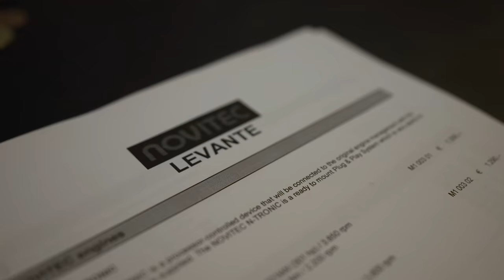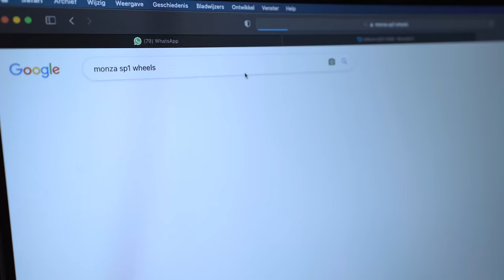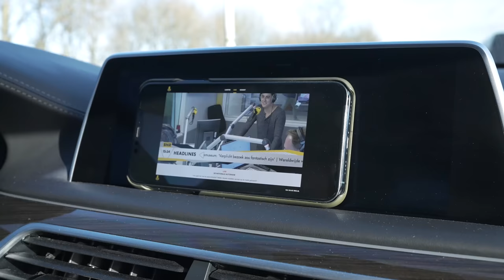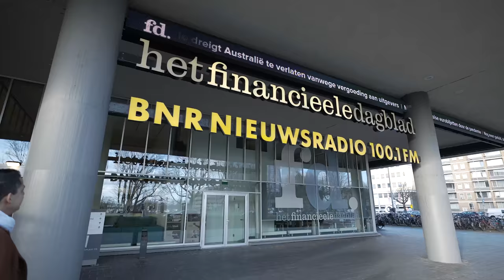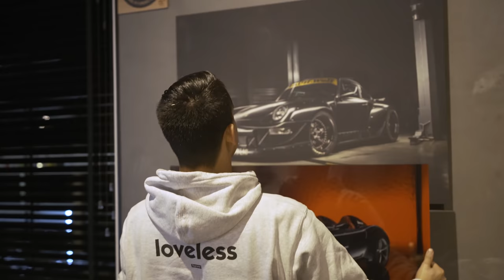Day in the life of de FOUNDER van Absolute Motors!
Een ander concept van Absolute Motors, waarbij we een van onze collega's een volledige dag volgen. Dit keer is Kenneth aan de beurt, de founder van Absolute Motors.

Kenneth heeft Absolute Motors in 2016 opgericht. Het bedrijf is sinds die tijd steeds verder gegroeid. Wat ooit begon als een 2 persoons bedrijf in 1 loods is ondertussen gegroeid naar ruim 25 man personeel werkend over 5 verschillende loodsen.

We volgen Kenneth natuurlijk bij zijn werkzaamheden binnen Absolute Motors maar ook bij een heel gaaf vastgoed project aan de rand van het centrum van Rotterdam. De dagelijkse auto van Kenneth is deze week ook ingeruild voor een BMW 745e die we mee hebben om proef te rijden. Wellicht dat dit de nieuwe daily gaat worden. Daarnaast is hij uitgenodigd bij De Nationale Autoshow van BNR Nieuwsradio waarin hij verteld over de groei en de huidige werkzaamheden van Absolute Motors.

Uiteraard sluiten we de vrijdag af met een biertje waarbij we nog een heel mooi cadeau uitpakken!